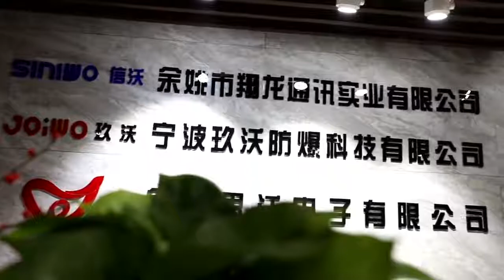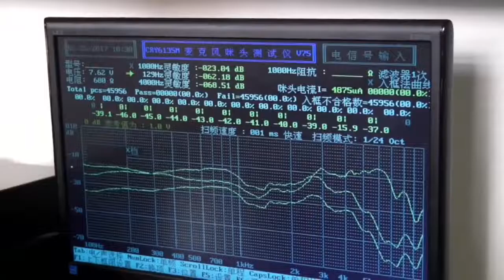Choose Ningbo Joiwo Calls | industrial telephone Service | Telecom solution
Joy

WeChat：Joydork

TELEPHONE VOIP PHONE#Joiwo# JWAT811 Industrial telephone#tunnel telephone#SOS telephone#emergency telephone elevator telephone#rail way telephone # intercom door phone voip phone#ex proof telephone# metto phone # metro intercom metro intercome # metro telephone commend system#communcation system food industry telephone#Flashing Beacon#Sounder#Explosion Proof Telephone#ex telephone industrial communication system;emergency telephone ;Doorphone Sip doorphone#IP intercom# telecom Video Door Phone#Audio Door Phone#Televisions, Doorbells#Access Control System#inmate#Integrated Circuits#Electrical Product Agents#Fire Alarm joiwo Prison Jail Call System Solution Diagram Project WiFi Telecom IP PBX.TELECOM/PAGA System Waterproof Telephone # Emergency telephone SUS Public Telephone # Loud Speaker Phone# Explosion proof Telephone SOS telephone GSM Elevator telephone Telephone Management System # IP PBX Phone System#